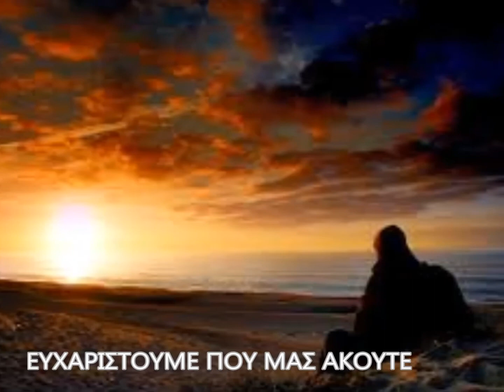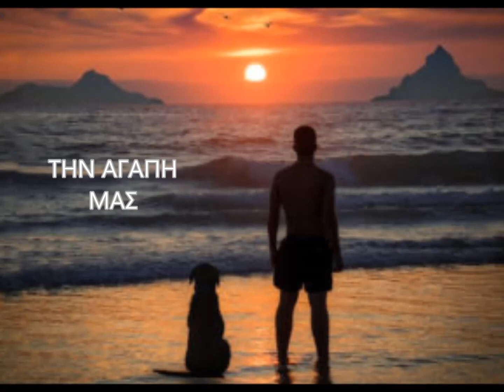ΚΡΑΣΙ ΚΑΙ ΔΑΚΡΥ (ΑΠΟΣΤΟΛΟΣ ΝΙΚΟΛΑΪΔΗΣ)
POLYPHONE PS 138
(1221)
ΚΡΑΣΙ ΚΑΙ ΔΑΚΡΥ
(Στράτος Βαλιάνος)
ΑΠΟΣΤΟΛΟΣ ΝΙΚΟΛΑΪΔΗΣ
Συνοδεία Λαϊκής Ορχήστρας
Διεύθυνσις Απόστολος Νικολαΐδης
Κυκλοφόρησε το 1967